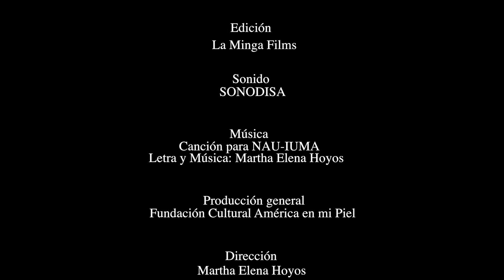NAU-IMA ¨Vientos del Arcoiris¨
MUSICA Y COSMOGONIAS DE AMERICA ANCESTRAL
La fundación America en mi Piel bajo la dirección de Martha Elena Hoyos se ha propuesto iniciar musicalmente a jóvenes del Quindio en torno a las identidades culturales de America con énfasis en las expresiones ancestrales y tradicionales de los pueblos originarios, mestizos y afroamericanos de America Latina.
NAUI-IUMA, expresion tomada de la lengua Embera que traduce " vientos del arcoiris".